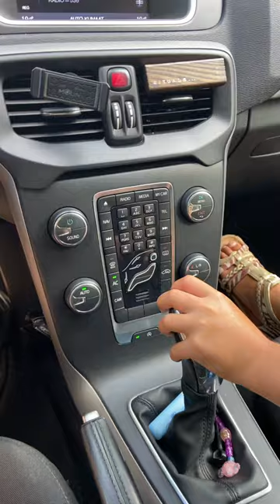⭐️Today I’m driving an automatic manual😉👩‍👧❤️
⭐️You can be a MEMBER of my YouTube channel now! You will have a lot of extra's! Check my YouTube membership page⭐️